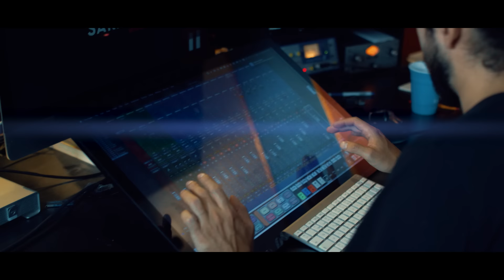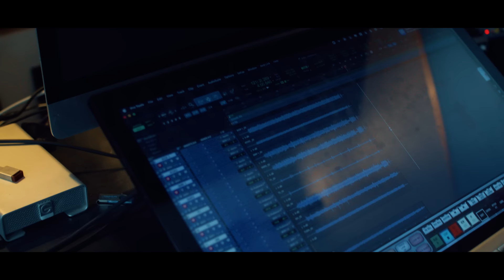Raúl Casillas - Y Tú (En Vivo)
@RaulCasillas Versión en vivo desde los estudios en CDMX. Próximamente tour México. Disponible en todas las plataformas.

VAT Entertainment
Contrataciones: